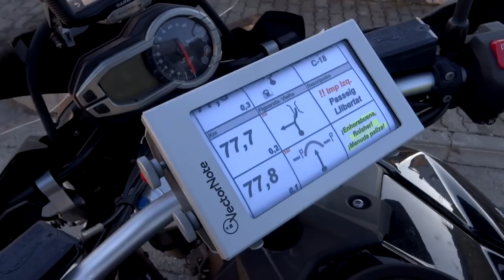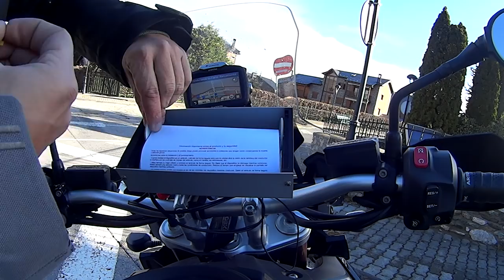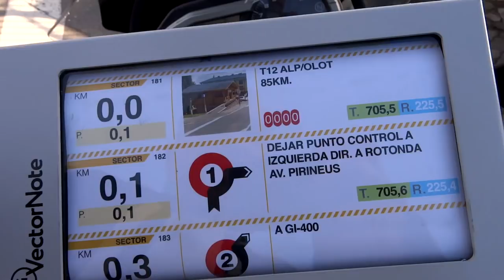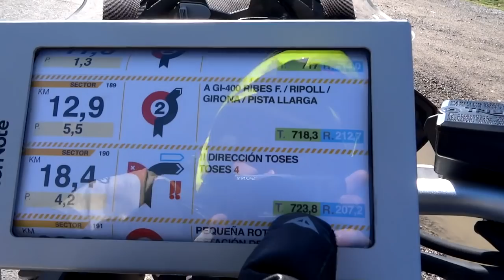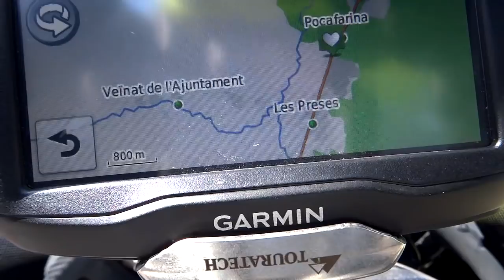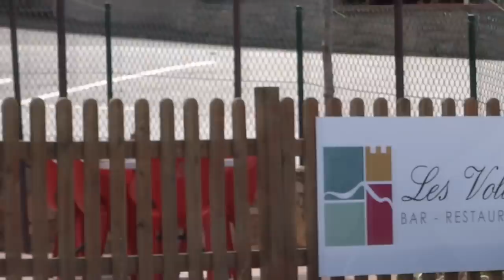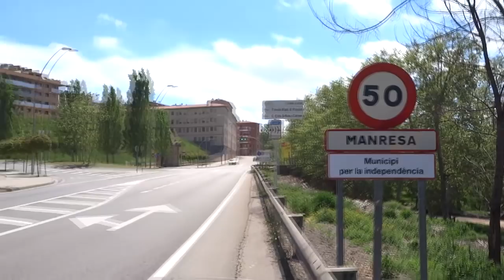INVESTIGANDO LA RIDER1000 2016 | EP.4 | Olot, Ametlla V., Talamanca, Manresa (C/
Ultimos 4 puntos de control de la RIDER1000 hechos de una manera diferente... ;)